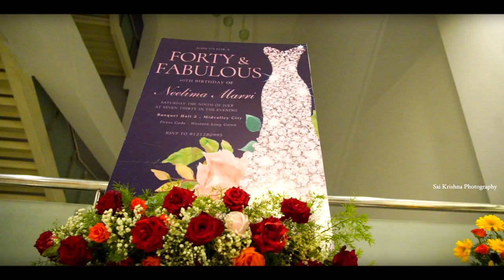Neelima's 40th Birthday | Saikrishna Photography Ibm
Saikrishna Photography IBM